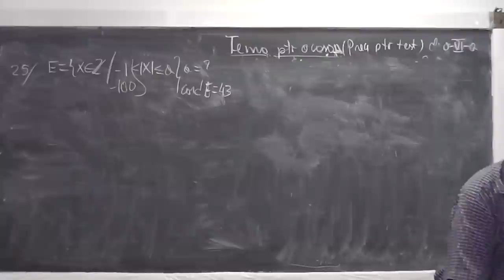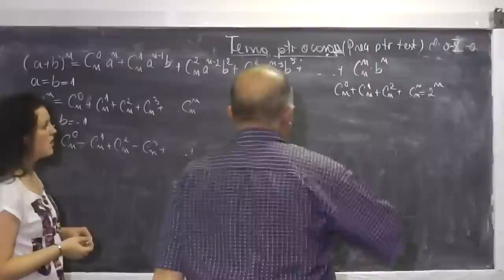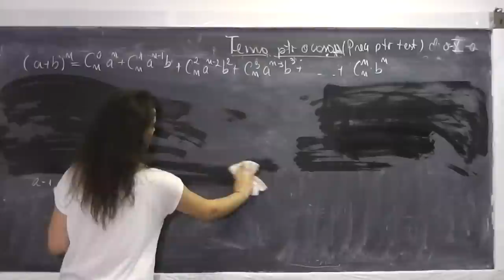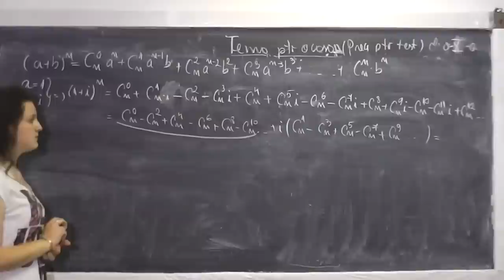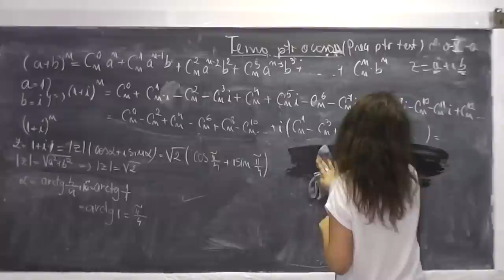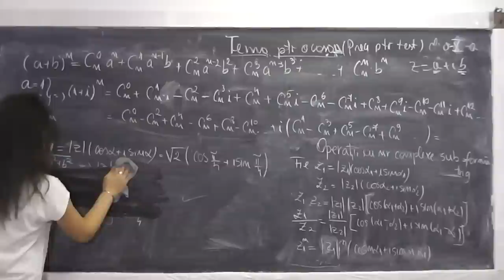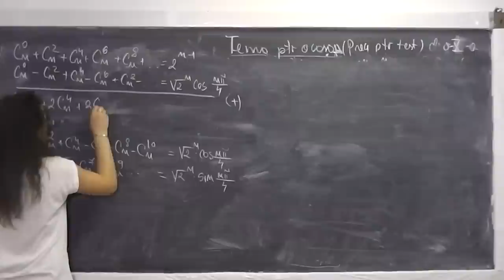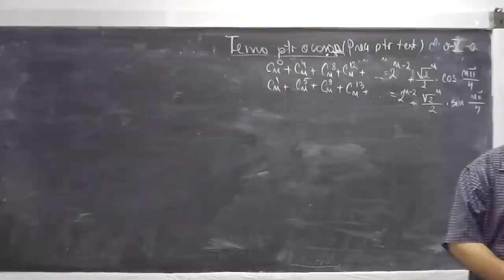Lectia 500 - Analiza combinatorica - Suma de combinari propusa in direct de Florin - Clasa 10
Daca lectia va este utila, as aprecia un Like sau Share - In aceasta lectie chiar la inceput am fost sunat de Florin, un elev din tara care ne urmareste in direct pe Proful Online TV si care ne-a propus spre rezolvare urmatoarea suma de combinari. Daca lectia va este utila, as aprecia un Share sau Like - VIDEO MATEMATICA cu Proful Online sau cautati pe Google: profu online Ioan Ursu